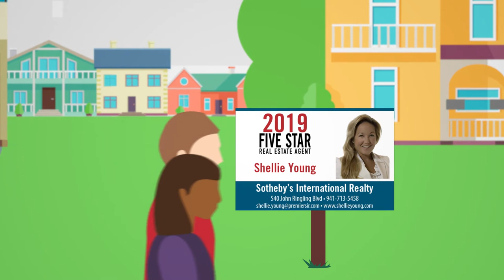2019 Sarasota Five Star Real Estate Agent Shellie Young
Shellie Young wins the 2019 Five Star Real Estate Agent Award!